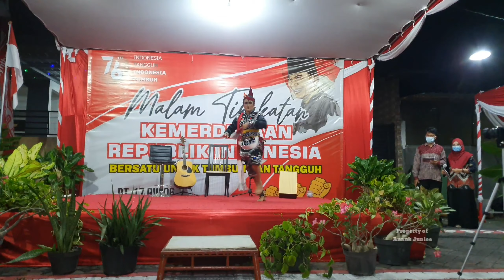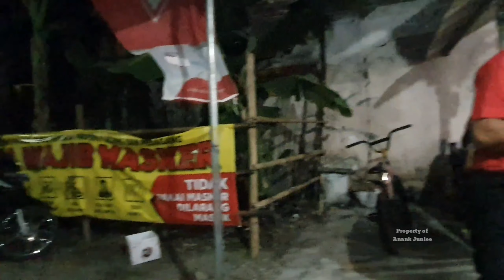MALAM TIRAKATAN / RENUNGAN MENYAMBUT HARI KEMERDEKAAN RI KE 76 _ PALEM PERTIWI MENGANTI GRESIK 2021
Mohon maaf 🙏 gambar di menit 2:02 sampai 10:10 agak goyang2 krn stabilyzer / gimbal yg krg balance (seimbangan)
*.This video has a 2K ULTRA HD resolution (always using large resolutions for maximum image results)

*. Tik-Tok : @anankjunlee2